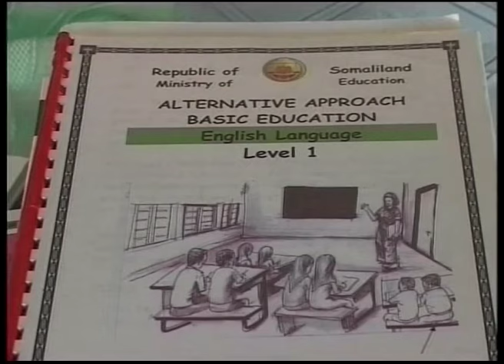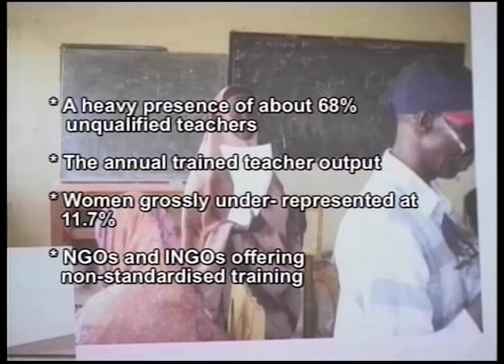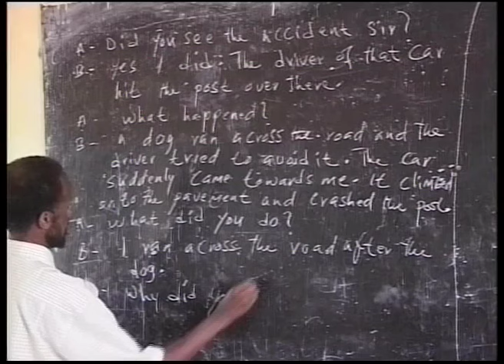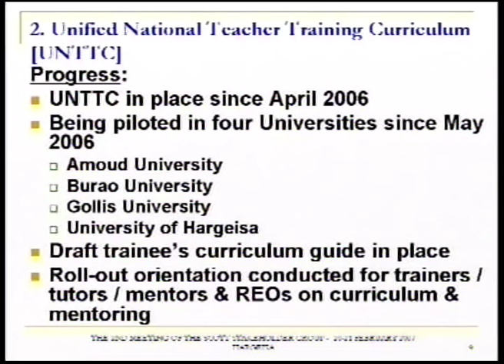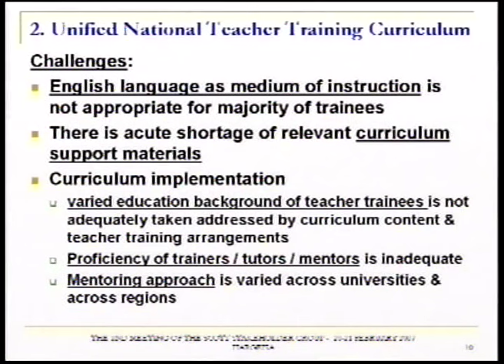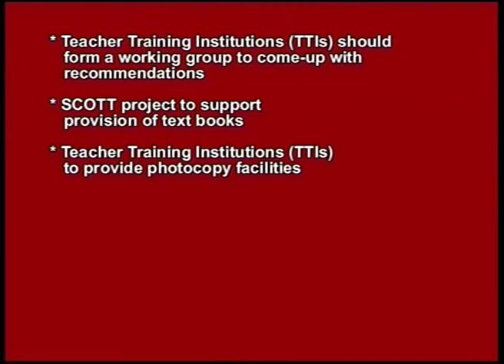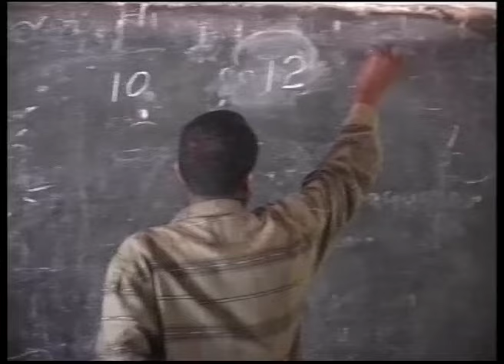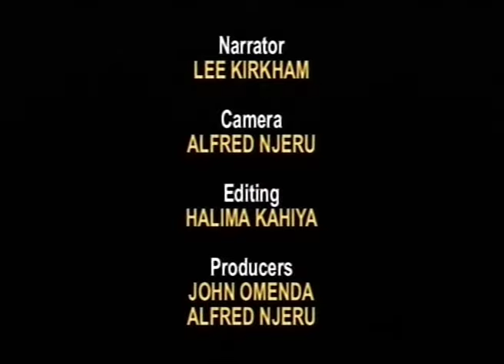Strengthening the capacity of teacher training